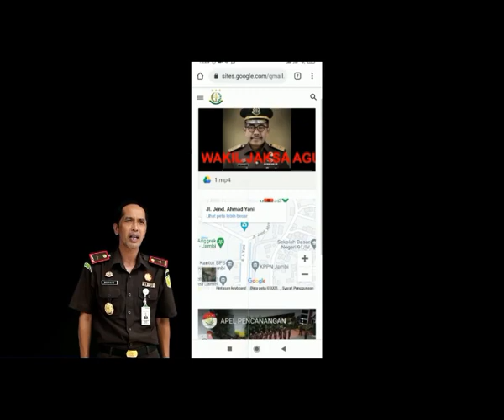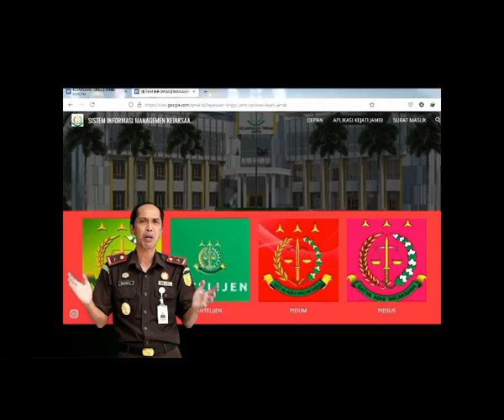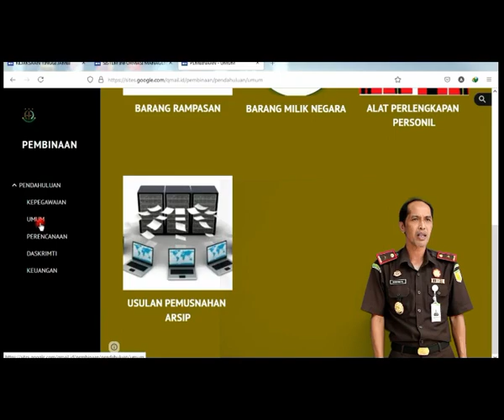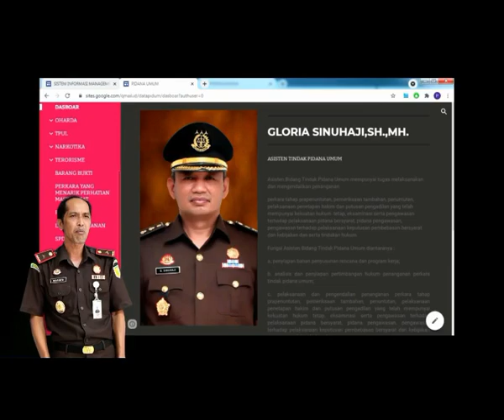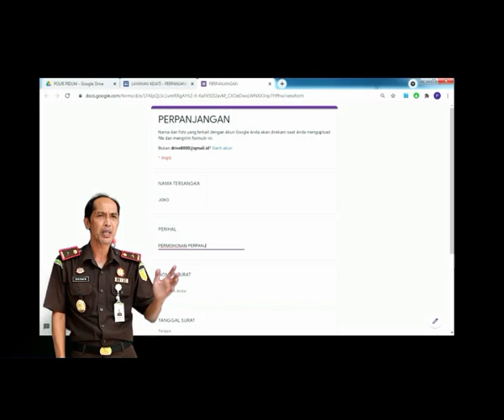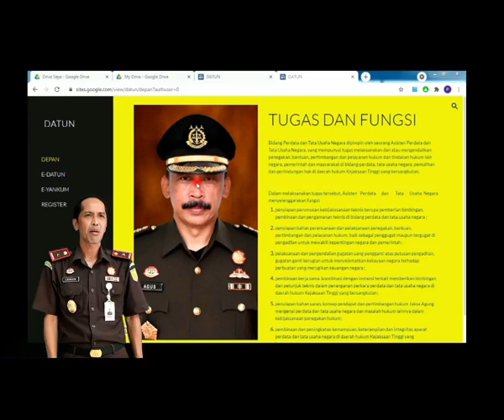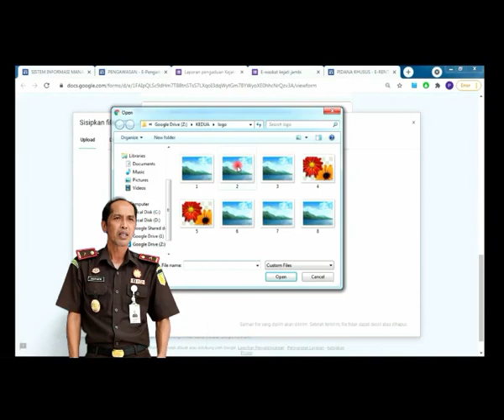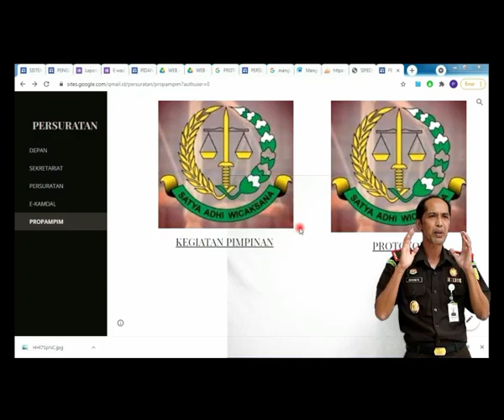PAPARAN WBBM KEJAKSAAN TINGGI JAMBI TAHUN 2021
Alamat :
Jl. Ahmad Yani No.12 Telanai Pura - Kota Jambi